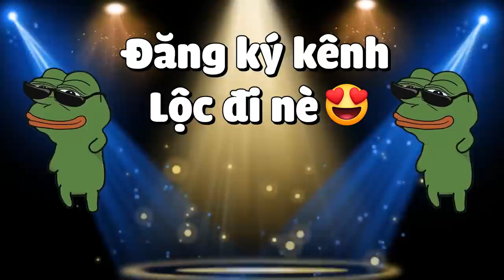MINECRAFT TẬN THẾ ZOMBIE * TẬP 17 | THẦY LỘC CẦM SÚNG LASER BÁN HÀNH CHO QUÁI VẬT ĐỘT BIẾN😨😎❗